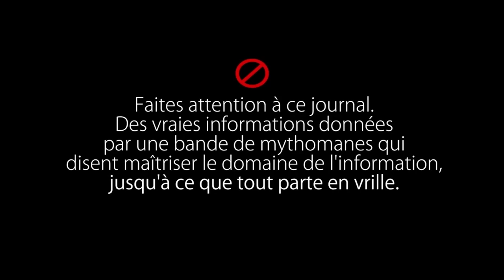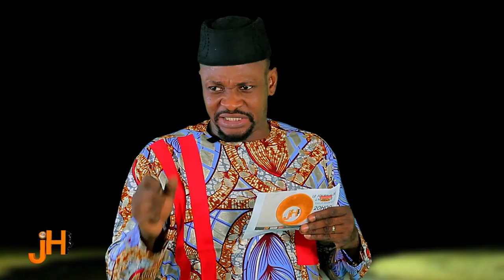Le journal du 03 Mars 2022 avec Chris Alex Sahiry, Ramatoulaye